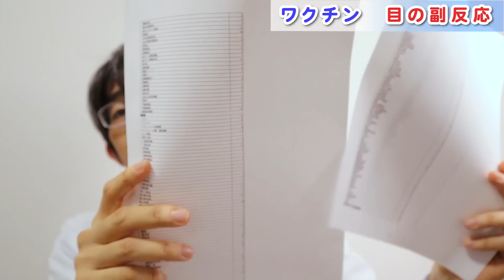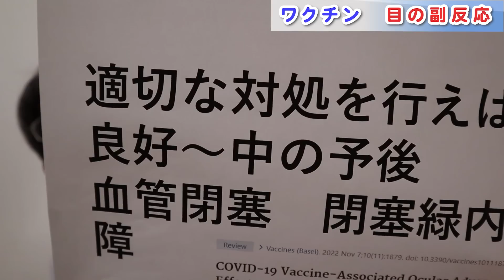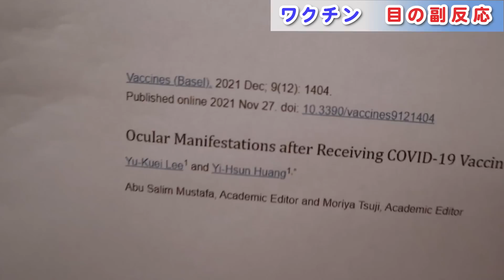【注意￼】知られざるワクチン、目の副反応とは？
0:00 はじめに
1:03　動画を見る事でわかる事
1:17 　結論
3:45 黄斑浮腫
5:00 視力低下・失明
6:00　海外では
10:00　皮質失明

1日3分見るだけでぐんぐん目がよくなる! ガボール・アイ